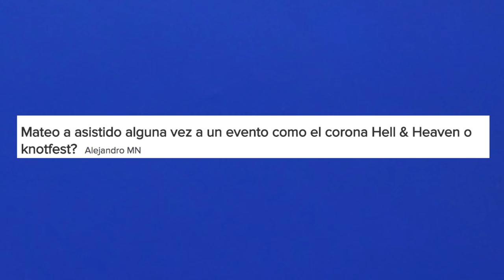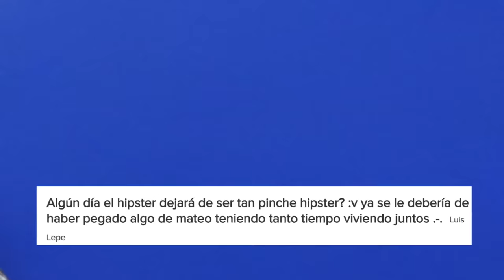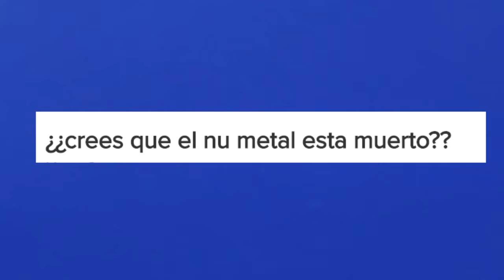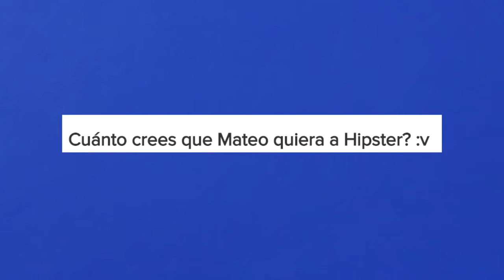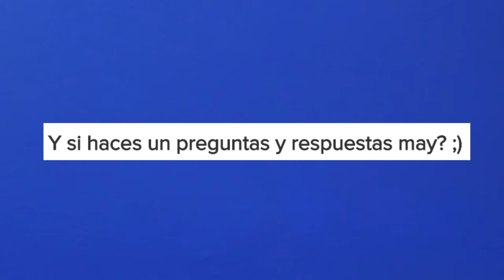¿Cómo me cuido el cabello? ¡Respondiendo preguntas! - Mateo & Hipster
Redes Magafi:

--PAGINA DE LIKES: Facebook/MagafiVlogsMays
--VINE: Magafi
--SOUNDCLOUD MAGAFI: Soundcloud/Magafi1984

¿Gustas contactarme?